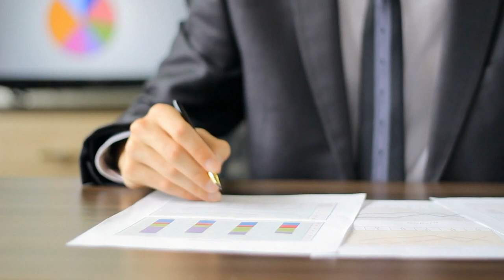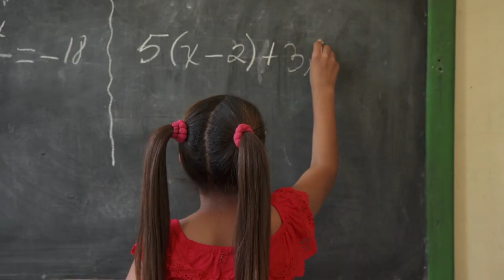All The Benefits You Need To Know About Moving To Andorra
This video is, ‘All The Benefits You Need To Know About Moving To Andorra’.
 It is a short overview covering where Andorra is located, its relationship to the EU, typical taxes and comparison to other EU countries plus its fiscal and quality of life benefits by passive or active residency.

Useful links:
Taxes in Andorra:

We have other videos in the series explaining the different types of residency plus what is needed to setup a company in Andorra.